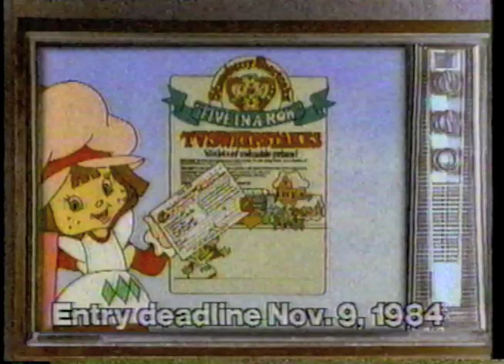Kenner Five In a Row Sweepstakes 1984 TV Spot Commercial Strawberry Shortcake Toys Contest RARE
Not only did I watch all five of them, we videotaped all of them, on one tape!  That's how I still have this RARE commercial to upload!  I didn't win the contest, but then again, I didn't enter the contest!